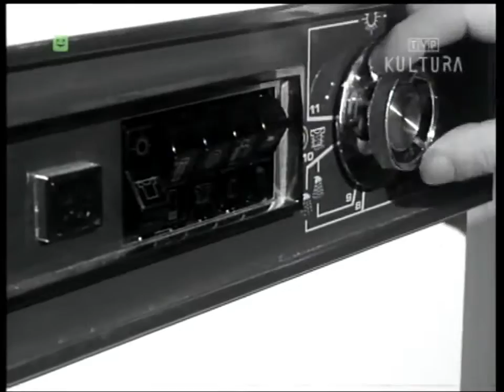Jugoslovenska privredna izložba u Varšavi - reportaža (1969)